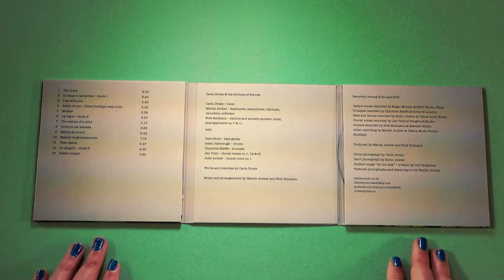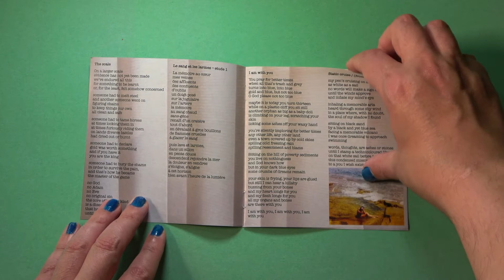Carla Diratz and the Archers of Sorrow: The Scale [Album Review]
We review The Scale, a recent album by Carla Diratz on the Archers of Sorry.  Carla Diratz is someone who came to our attention after hearing her numerous collaborations featured on Jack SiniMin Porcello's show File Under Popular on WAYO FM (Rochester, New York).  We were excited to hear her own work, including this disc, which also features Martin Archer, Nick Robinson and several others.

To find out more about DJ SiniMin's File Under Popular on WAYO FM in Rochester, please (full playlists available).

"The extraordinary, powerful and characterful French singer Carla Diratz (described by none other than Robert Wyatt as "the soulful Ms Diratz") collaborates here with composers Martin Archer and Nick Robinson to deliver an extremely diverse set which runs from out and out prog through avant-rock to improv, electronic collage and modernist chanson - "Improg" is the name we've given to this mixed up school of music. Lyrics sung in English, French and Italian ultimately present a very personal view of the world, with some nostalgia for the past but ultimately hope in the unconquerable spirit of the next generation. The band is completed by upcoming trumpet star Charlotte Keeffe and the crack rhythm section who first came together onstage as part of Archer's Anthropology Band."

Carla Diratz - vocal
Martin Archer - saxophones, keyboards, electronics
Nick Robinson - guitars
Dave Sturt - bass guitar
Adam Fairclough - drums
Charlotte Keeffe - trumpet
Jan Todd - backing vocals
Julie Archer - backing vocals